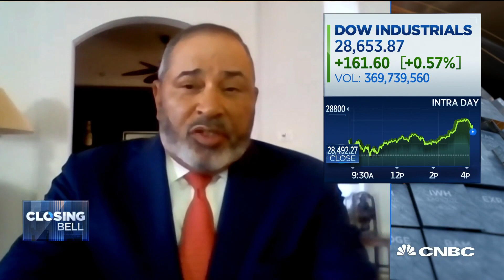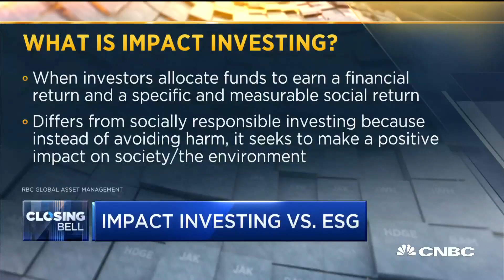How impact investing brings affordable housing and jobs: RBC's Ron Homer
Ron Homer, RBC global asset management chief, joins 'Closing Bell' to talk about impact investing and how it can create positive impact on society.